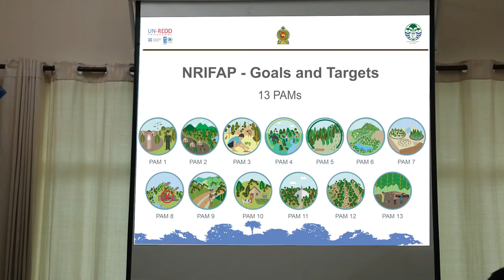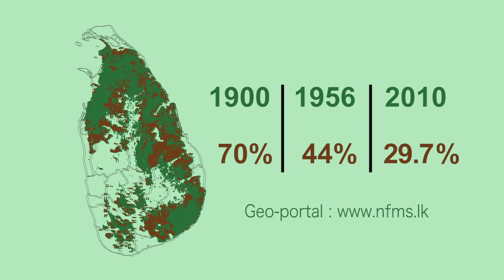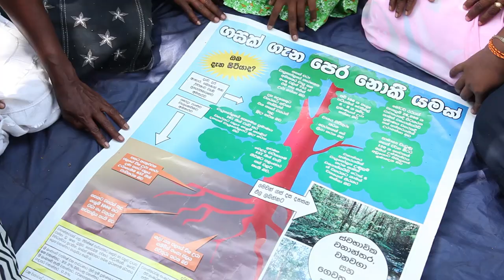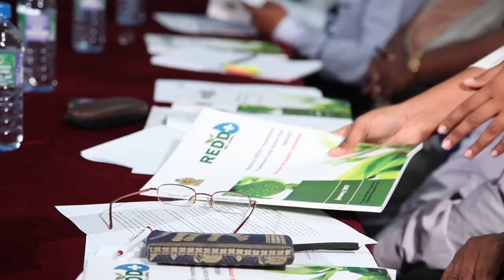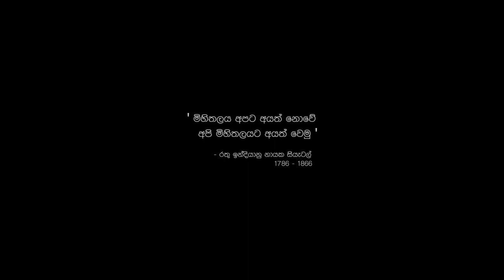Full Documentary 10 Min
REDD+ in Sri Lanka